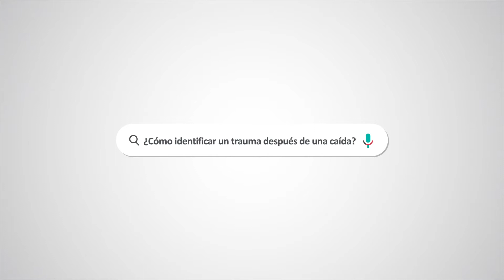Manejo de traumas después de una caída.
El Dr. Alex Estrada, ortopedísta y traumatólogo de la Clínica Imbanaco nos explica qué hacer ante un trauma por una caída.